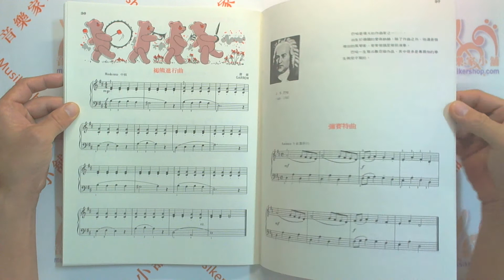【第二級】可樂弗 鋼琴教本 David Carr Glover Piano Student【CY-G21】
可樂弗【第二級】鋼琴教本

更多的調門、更多的樂曲，說明音色與移調，鋼琴的學習進入豐富而多樣的體驗

全音樂譜出版社：商品編號：G21
原文書名：David Carr Glover Piano Student
作者：David Carr Glover大衛．卡爾．可樂弗, Louise Garrow露薏絲．蓋蘿
譯者：大陸書店編譯委員會
系列名稱：可樂弗鋼琴叢書
出版日期：2012年12月
總頁數：45
特徵：兒童適用
適用對象：初級學生
出版年代：90年代

【前言】

本書原則上是“鋼琴教本”第一級的續書，繼續提供動人的曲子與練習曲。

本書用了更多的調門，有更多的樂曲。學生現在可以容易的就彈出書內的曲子。皆用許多篇幅來解釋，並說明音色與移調。

【相關教材】

鋼琴理論. 開始頁數4
鋼琴技巧. 開始頁數6
音符練習30種. 開始頁數9
大音階練習. 開始頁數10
鋼琴併用曲集. 開始頁數11
和弦與調門. 開始頁數20

【目錄】

藍色牛仔〈獨奏）
音符後面的附點
兩種心情〔獨奏）
莫礼特
旋律〈獨奏）
和弦一I，V7
輕輕划〈獨奏）
半音與全音
C大調音階
攀登C大調
IV和弦
C大調的正三和弦
快樂時光〔獨奏）
甜蜜的禱告時刻
G大調音階
攀登G大調
G大調的正三和弦
旭日光芒四射〔獨奏）
聖誕鈴聲〈獨奏）
貝多芬
快樂頌〈獨奏）
F大調音階
攀登F大調
F大調正三和弦的
玩具喇叭〈獨奏）
複印機〈獨奏）
恰帕奈曲〈獨奏）
柴可夫斯基
旋律〈獨奏）
技巧（車爾尼）
讃美歌練習
夜裏的騎士〈獨奏）
G大調音階的練習
F大調音階的練習
反向進行〈技巧）
女王萬歳〈獨奏）
六八拍子
笨笨舞〈獨奏）
小熊爬過山的那一邊〈獨奏）
D大調音階
攀登D大調
D大調的正三和弦
維也納牛肉片〈獨奏）
褐熊進行曲〈獨奏）
巴哈
彌賽特曲〈獨奏）
老煙山上〈獨奏）
制音踏瓣
金星〈獨奏）
祈禱〈獨奏）
銀鈴〈獨奏）
稻草裏的火鷄〈獨奏）

音樂辭彙
證書